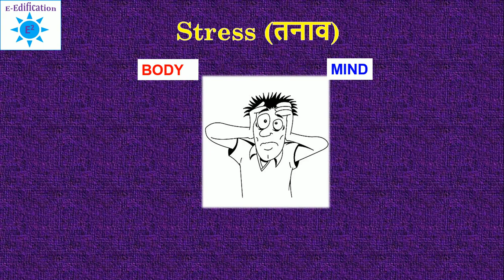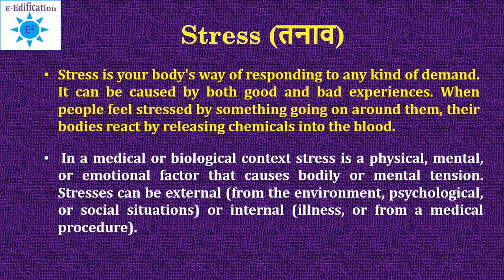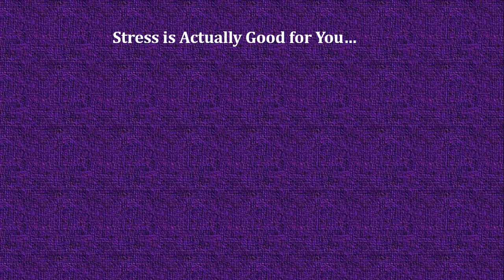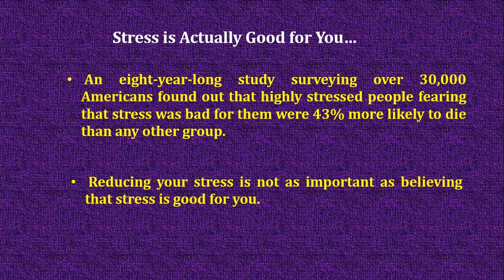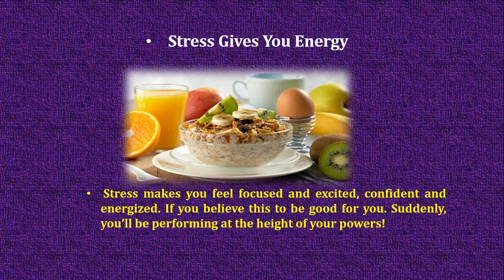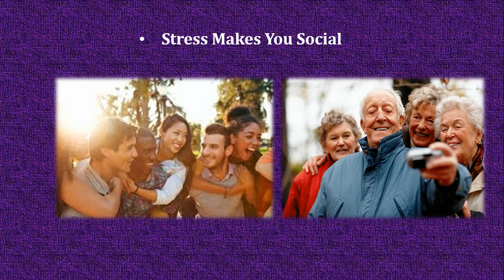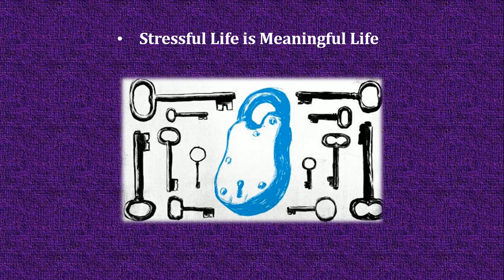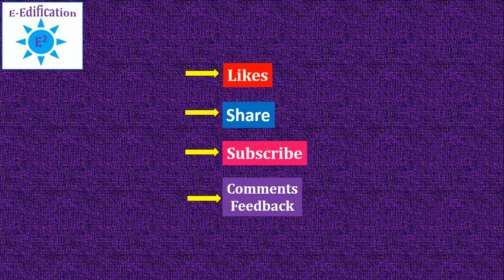The Upside of Stress:“Stress के अच्छे पहलु”| तनाव का क्या फायदा है?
This video is the the summary of Book: "The Upside of Stress" by Kelly McGonigal. Key lessons of this book are :
Lesson 1:    Stress is only harmful to your health if you believe it is.
Lesson 2:     The stress paradox says that happiness and stress belong together.
Lesson 3:    You can channel your stress into energy that boosts your performance.